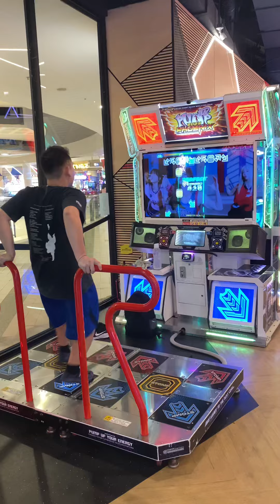Pump It Up Phoenix - Bubble D20 UG SSS+ First Try Ald PH